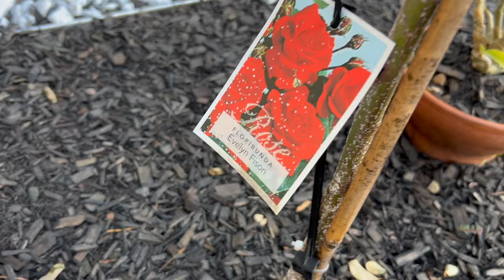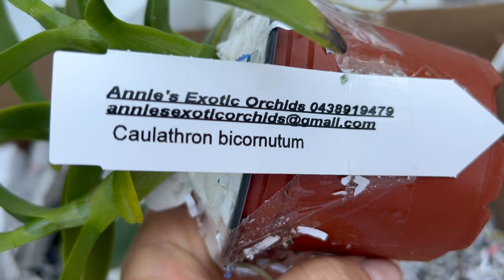Орхидеи к зиме готовы. Клуб, орхидеи и розы🌹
Кто со мной поехали ☺️